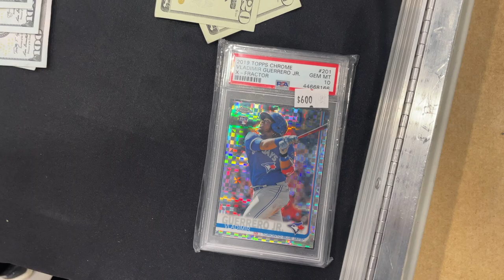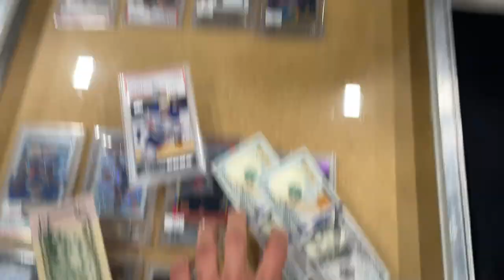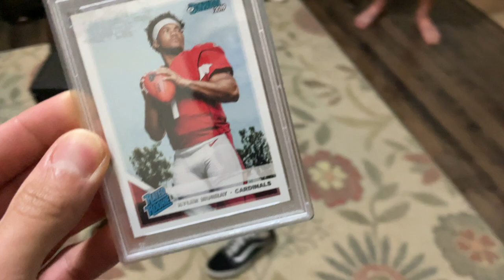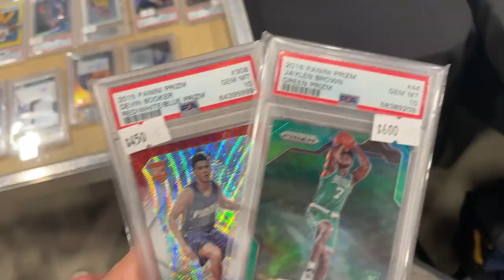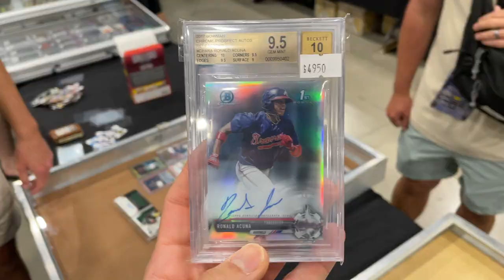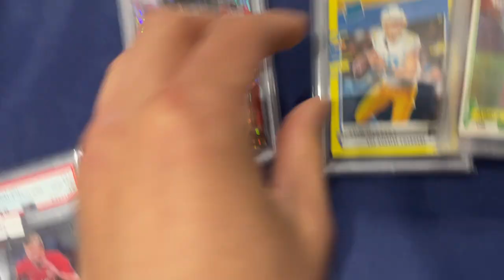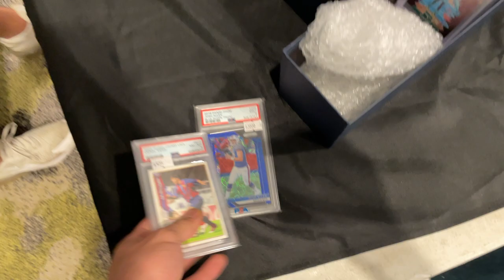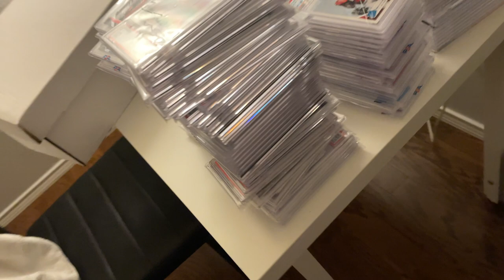600 TABLE Dallas Card Show Vlog 💰5 FIGURE DEALS💰 | Card Gains EP 1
Card Gains at the Dallas Card Show May 2022